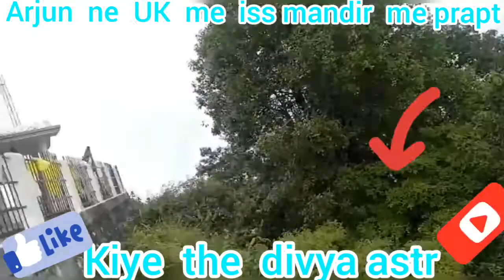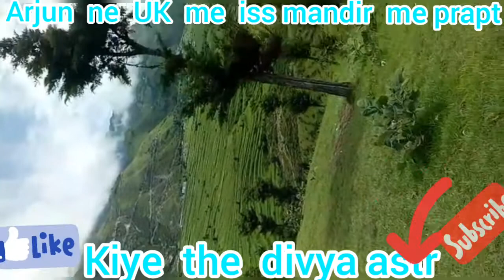Mahadev ko prasann krne k liye Arjun ne iss Mandir me ki thi tapasya | Prapt kiye the divya astr.